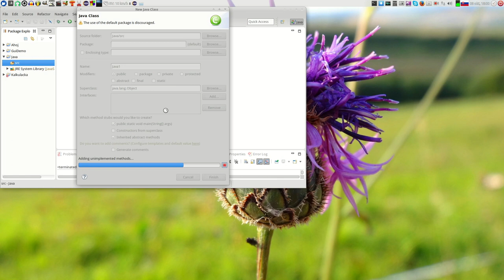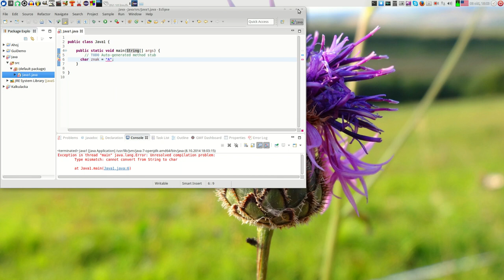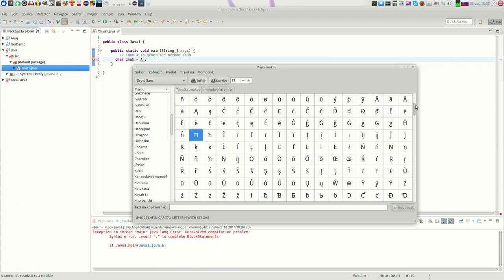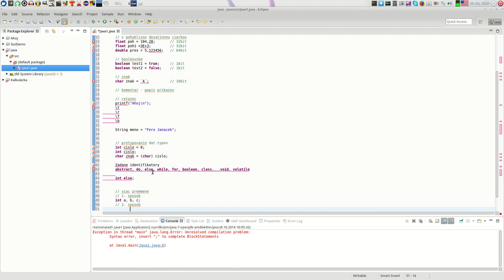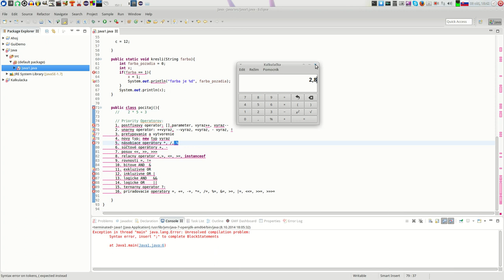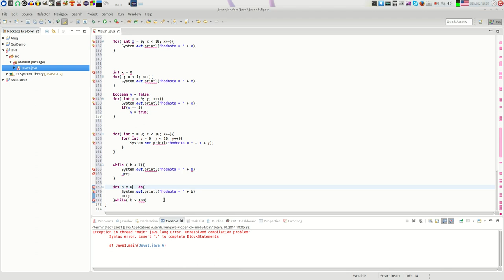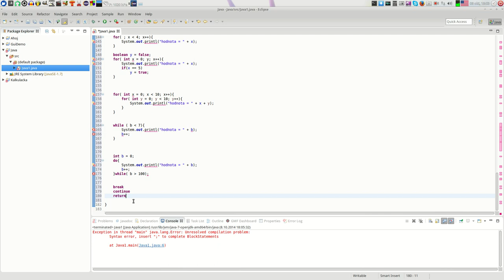Java-Eclipse - cast03 - zaklady 1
Serial o Jave a programovacom prostredi Eclipse 2014
Cast: 3 - Java zaklady 1
Autor: Stanislav P.